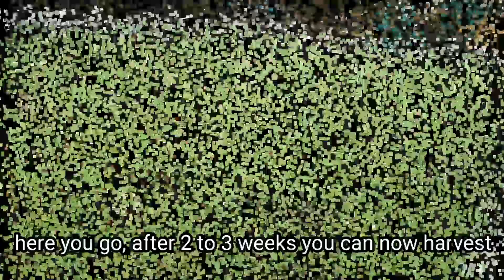Azolla pond making | diy using coconut slab | low cost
How to make azolla pond | alternative feeds for livesstock | source of protein | cut cost of your feeds | azolla farming | azolla for chicken native chickens